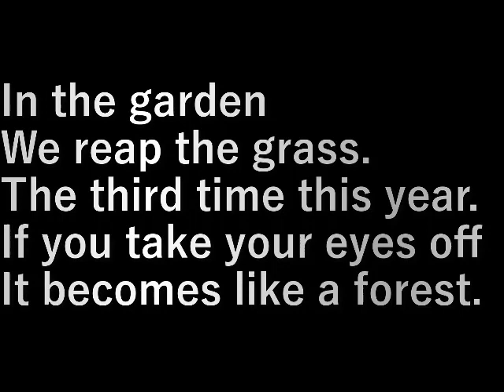裏土手草刈り2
裏の土手の草刈りをします。
今年３回目。

ちょっと目を離すと森のようになってくる。

設備屋の適当田舎暮らし